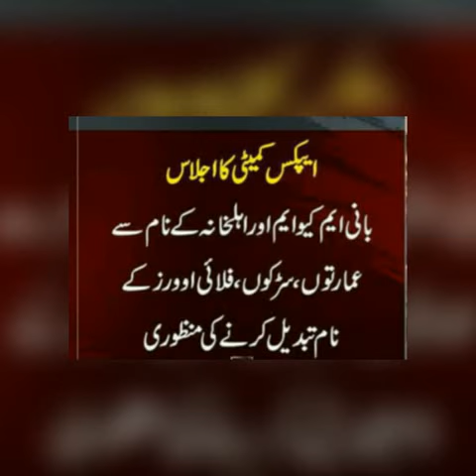MQM Founders Families Name ..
کراچی : سندھ ایپکس کمیٹی نے کراچی کی سڑکوں سےبانی ایم کیو ایم اور اہل خانہ سے منسوب عمارتوں، سڑکوں، فلائی اوورز کے نام بدلنے کی منظوری دے دی جبکہ فاروق ستار کا کہنا ہے کہ نام کی تبدیلی کا فائدہ بھی لندن والوں کو ہوگا۔
تفصیلات کے مطابق وزیراعلیٰ سندھ کی زیرِصدارت سندھ ایپکس کمیٹی کا اجلاس ہوا ،اجلاس میں وزیر داخلہ سہیل انور سیال، وزیر اطلاعات سید ناصر حسین شاہ، وزیر قانون ضیاء الحسن لنجار، چیف سیکریٹری سندھ رضوان میمن، کورکمانڈر کراچی،ڈی جی رینجرز میجر جنرل محمد سعید اجلاس میں شریک ہوئے۔
سندھ ایپکس کمیٹی میں ملک کے سب سے بڑے شہر میں باسٹھ کے قریب عمارتوں، پل اور سڑکوں کی شناخت بدلنے کی منظوری دی گئی اور کہا گیا کہ بانی ایم کیو ایم اور ان کے اہل خانہ سے منسوب عمارتوں،سڑکوں،فلائی اوورز کے نام بدلے جائیں گے۔
وزیراعلیٰ سندھ کا کہنا ہے کہ سندھ کابینہ پہلے ہی سب نام بدلنے کی منظوری دے چکی ہے۔
مقامات میں افضا پارک، افضا فلائی اوور، نذیرحسین یونیورسٹی، نذیرحسین اسپتال، مفتی رمضان پارک اور دیگر مقامات شامل ہیں۔